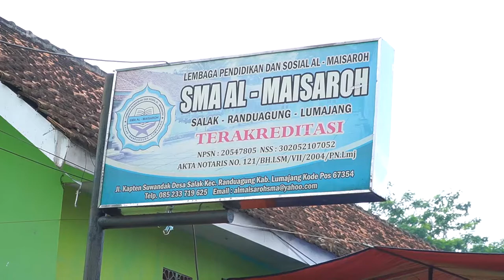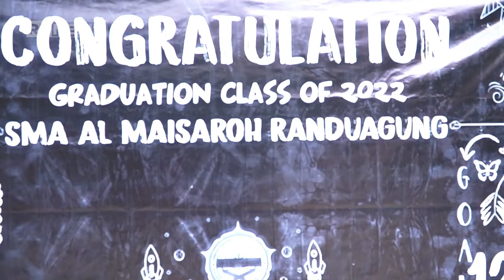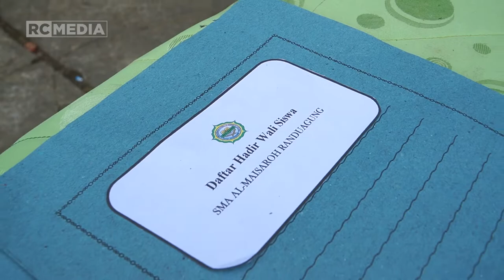Lagi Nonton Prosesi Wisuda SMA Al Maisaroh Randuagung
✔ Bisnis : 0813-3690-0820